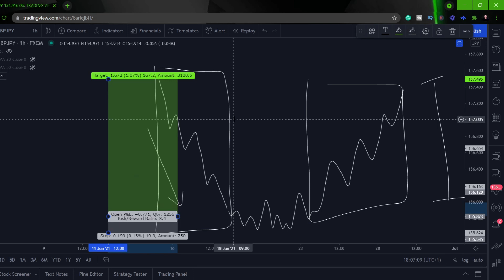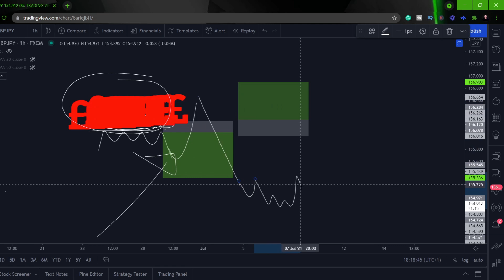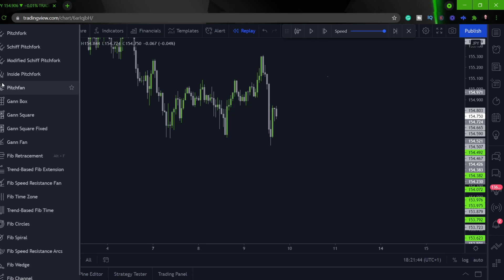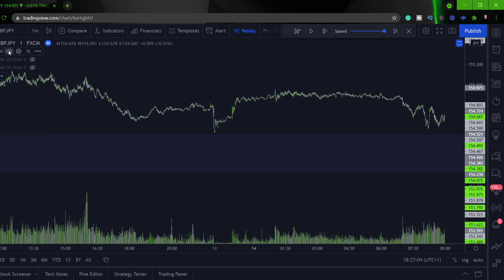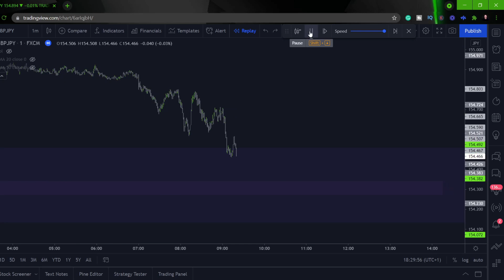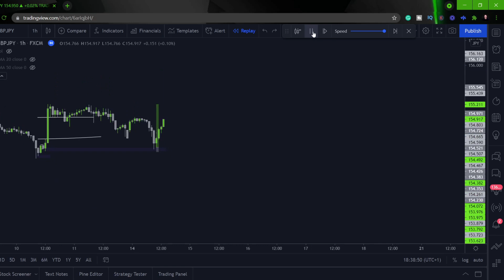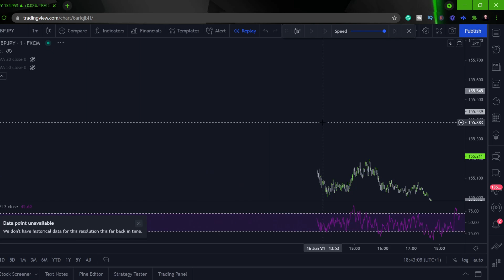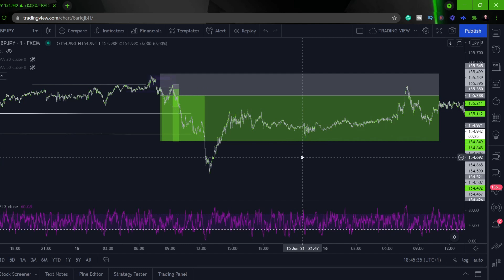Which Order Blocks Should I Use - How To Get Involved With the BIG PLAYERS in FOREX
In this video I show you which order blocks you should use if you want to get involved with the big players. As we know in this market there are big players that are trading with large amounts of capital,  the forex market's daily volume is around 5.4 trillion compared to the stock market which has a daily trading volume of 200 billion dollars, so in comparison, the forex market is absolutely huge.  With this large scale means that we as retail traders do not have the power to move the markets however big banks and institutions with their massive position size in and capital reserves do have the power to move the market alongside their algorithms.

So in this video, I'm going to show you how we can potentially get involved with them on their moves using things like older blocks and other smart Money concepts.  Obviously, we never know whether the banks and institutions do get involved in the moves that we get involved in until the move has actually been made and we are either in it or not. This takes a lot of skill, time and persistence to master technical analysis, order flow, and price action using Smart money concepts. Make sure that before you put any money on the line that you have a statistical edge over the market, and any risk that you do take is your own responsibility.

Trading can be very risky especially if you do not completely understand what you are doing and your own due diligence and research should be performed before considering getting involved with this Marketplace. Understand that you are entering a highly skilled Arena where there is a winner and a loser.

Once again, I hope you got value from the video.  If you did be sure to like the video and subscribe to the Channel for similar content and wherever you are in your trading journey, I hope you have a good week and I'll see you on the next one